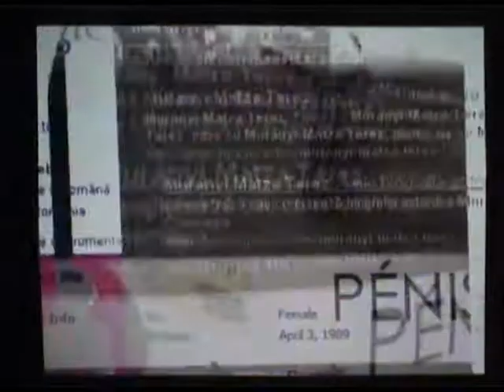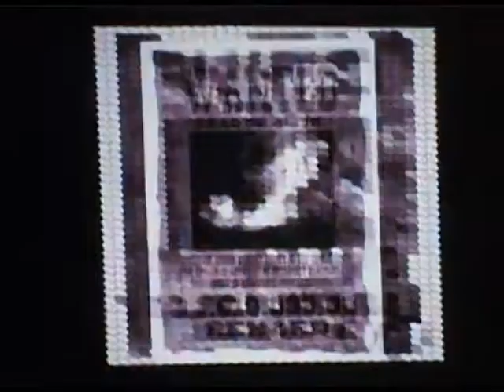theresa in time (selfportrait)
ez egy egyetemi vizsgafeladat volt III.ad ev utolso napjaiban - amit amennyire nem akartam megcsinalni annyira elveztem a vegen. A zene valasztas szabad volt.
Az egesz lenyege az onarckep..